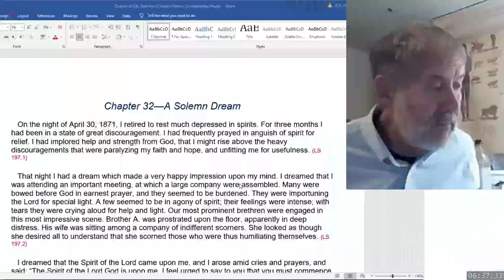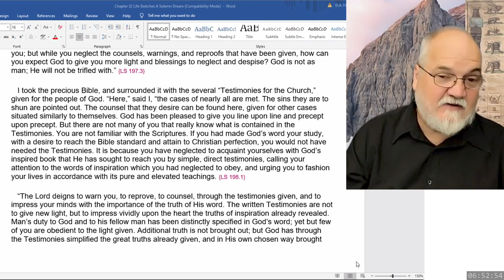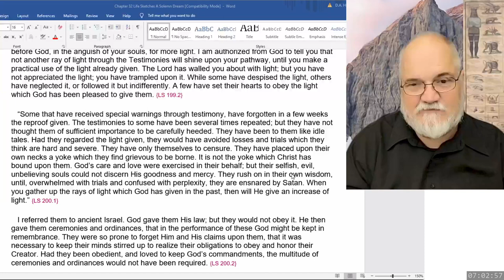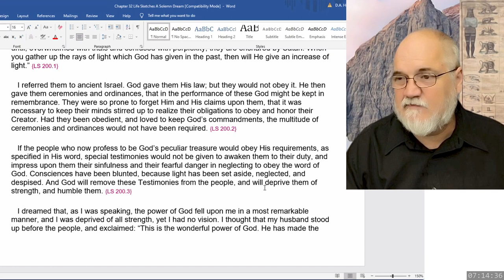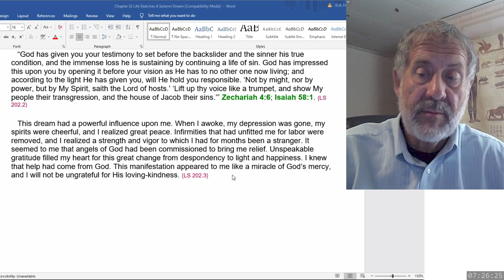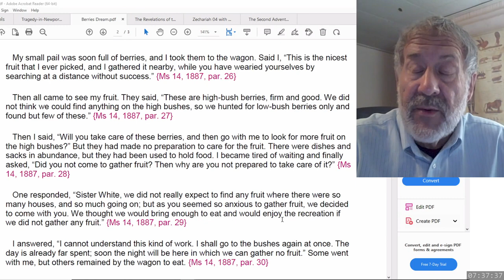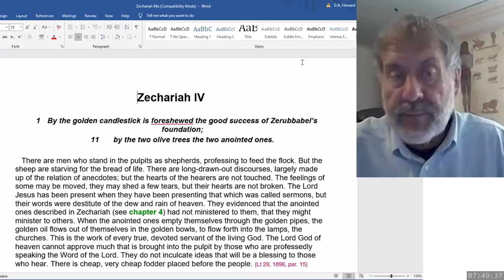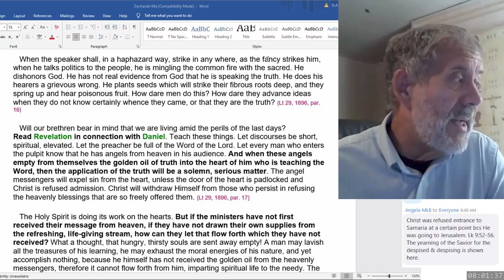2023 08 19 SOP - Dwight Howard